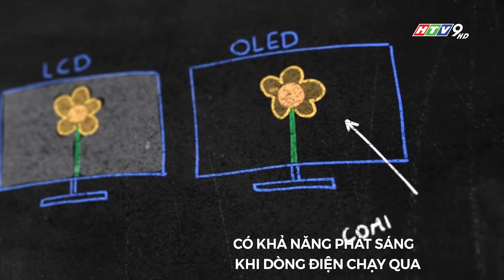Công nghệ OLED - Trẻ tha hồ xem không lo hại mắt!